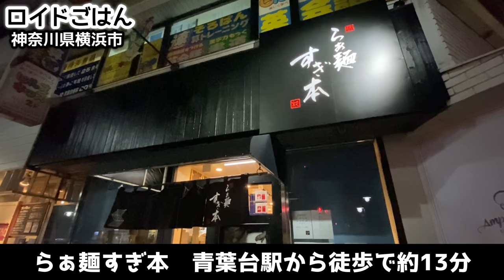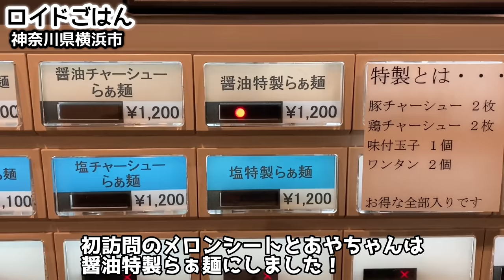ラーメンの鬼『佐野実』最後の弟子が作るすぎ本の一杯をすする【飯テロ】Ramen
人気の淡麗系ラーメンを食べる！神奈川県横浜市青葉台『らぁ麺すぎ本 』に伺いました。東急田園都市線「青葉台駅」から徒歩で約12分にある落ち着いた雰囲気のお店です。店先に「ラーメンの鬼」と呼ばれた佐野実氏の写真が大きく掲げられ、その精神が反映されたかのようなストイックさが「すぎ本」にも漂っているように感じました(ミシュランビブグルマン掲載や、TRYラーメン大賞受賞など詳しい経歴については他の方の情報をご参照ください)！2020年に鷺ノ宮からの移転がラーメンファンの間で話題となったというお店。楽しみに頂きましたので早速ご覧ください！

Eat the popular Tanrei ramen! We visited Aobadai, Yokohama City, Kanagawa Prefecture, "Ramen Sugimoto". It is a calm atmosphere shop located about 12 minutes on foot from "Aobadai Station" on the Tokyu Denentoshi Line. A large photo of Minoru Sano, who was called the "Ramen Demon", was displayed at the storefront, and I felt that the stoicness that seemed to reflect that spirit was also floating in the "Sugimoto" (Michelin Bib Gourmand). Please refer to other people's information for detailed backgrounds such as posting and winning the TRY Ramen Award)! The shop that the relocation from Saginomiya became a hot topic among ramen fans in 2020. I was looking forward to it, so please have a look!

お友だち追加はこちら

《ロイドのサブチャンネルもよろしくお願いいたします！》

78才おじいちゃん屋台ラーメンの朝『幸っちゃん』夜明けの銀座【飯テロ】Old Style Ramen Stall Yatai Japanese Street Food